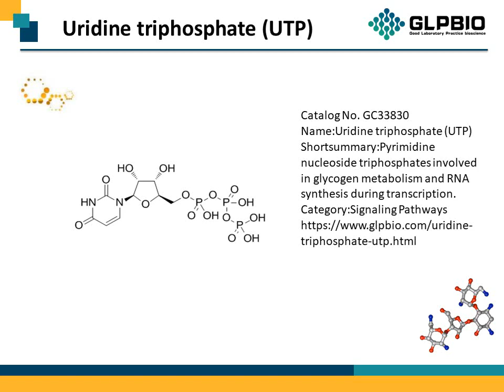GC33830_Uridine-triphosphate-(UTP)_63-39-8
"Protocol, Chemical Properties, Background of Uridine triphosphate (UTP).